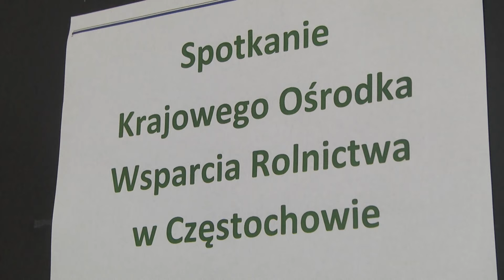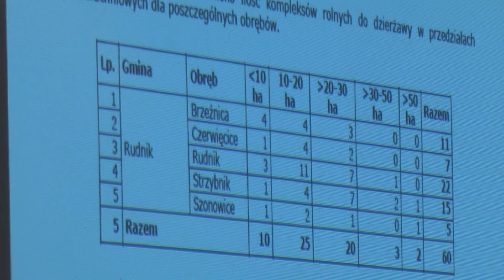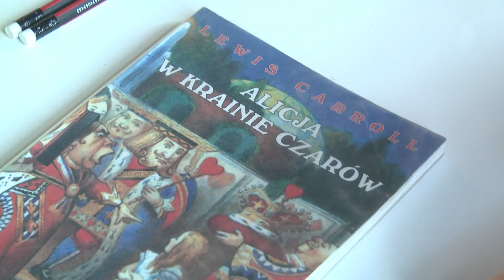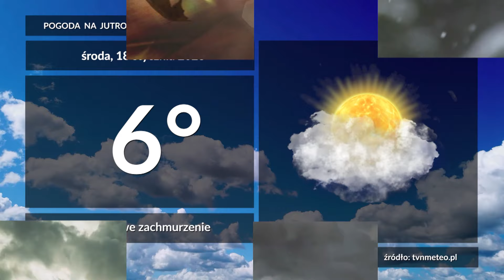Racibórz. Wiadomości RTK 17.01.2023